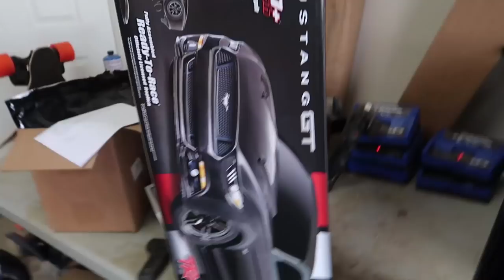SHE GOT HER DREAM CAR!!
Today was our typical Sunday laid back and off camera day. However, with the power of current day Vlogs, we are able to keep this upload streak going. Thanks for being here :)